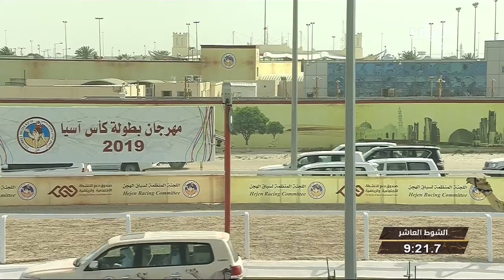ش10 سباق الجذاع (الفترة المسائية) مهرجان بطولة كأس آسيا 23-4-2019